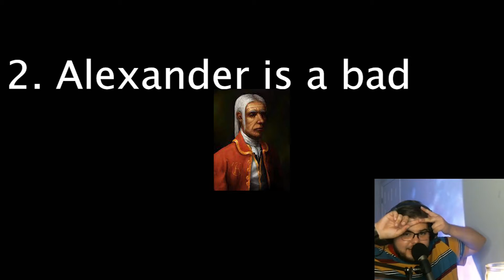We Gotta Get Agrippa's Head - Completionist Episode 11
FINALLY. WE'VE COMPLETED ONE (out of three) OF THESE PAINFUL GAMES. Honestly, In hindsight, posting this months and months-- probably close to a year since I've played it-- it wasn't all that bad. The story is weird. The gameplay is weird. Wait, did I like this game? ANYWAY Amnesia 1, in the books!

Join me on my twitch stream to watch these videos in action:
Twitch.tv/firevexx11